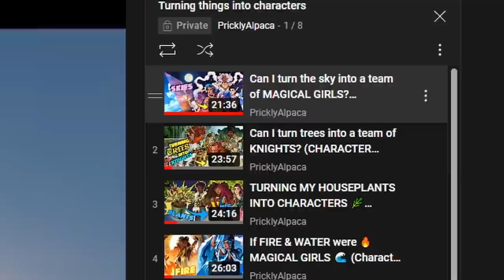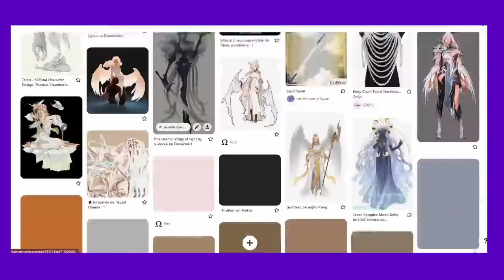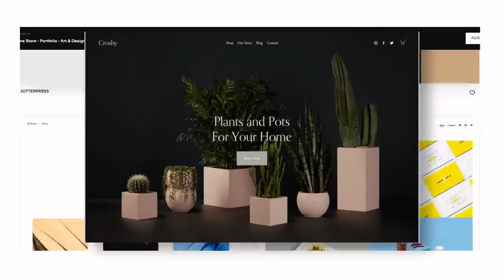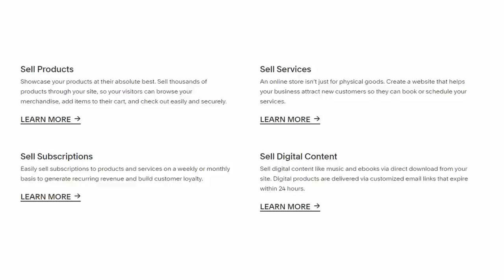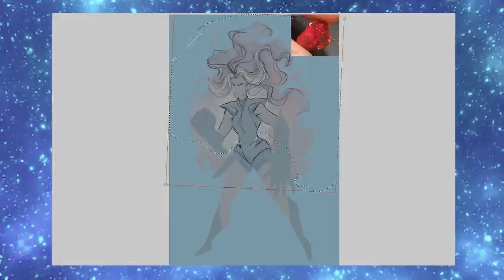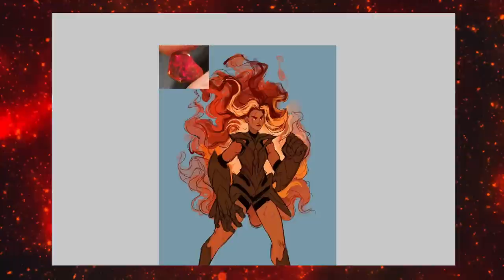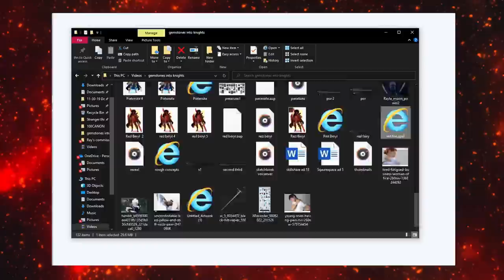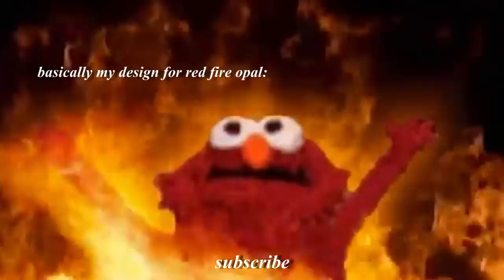Turning gemstones 💎 into VILLIANS 😈 (CHARACTER DESIGN CHALLENGE)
★ Art details ★
✧Digital art programs: Clip Studio Paint (Manga Studio), PhotoShop CS5
✧Editing:  Davinci Resolve 16
✧Sketchbooks: Hardcover Blick 8x10, Hardcover Strathmore 8x10,